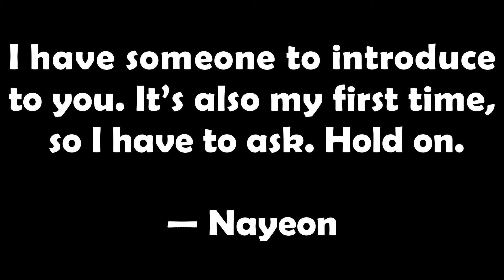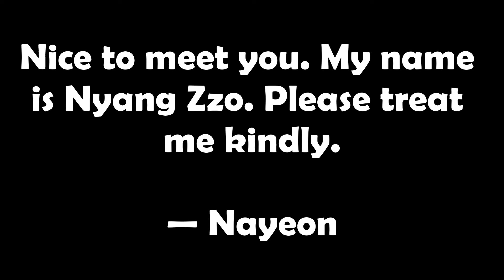TWICE’s Nayeon Has The Cutest Way Of Introducing Sana’s Foreign “Friends” To Fans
Nayeon is too adorable here 🥺 TWICE’s Nayeon Has The Cutest Way Of Introducing Sana’s Foreign “Friends” To Fans